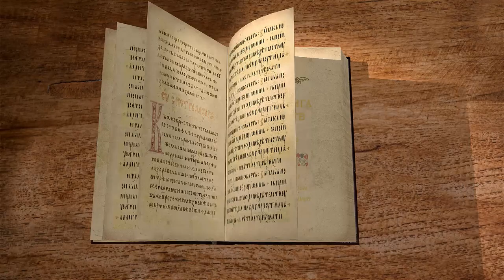3-я книга Царств. Глава 3. Протоиерей Олег Стеняев. Ветхий Завет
Цикл бесед с прот. Олегом Стеняевым по 3-ей книге Царств Ветхого завета. В 3 главе - правление царя Соломона, компромиссы допустимые и нет.